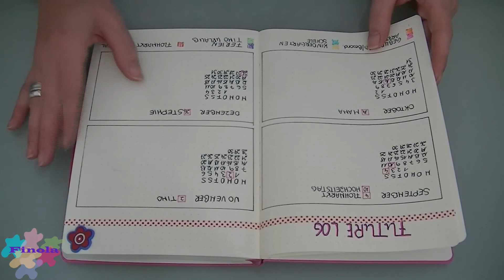BULLET JOURNAL DEUTSCH I MEIN FUTURE LOG I Notizbuch + Planer I Finola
♥ ♥ ♥ In diesem Video zeige ich euch wie mein FUTURE LOG aussieht ♥ ♥

Link zu meinem